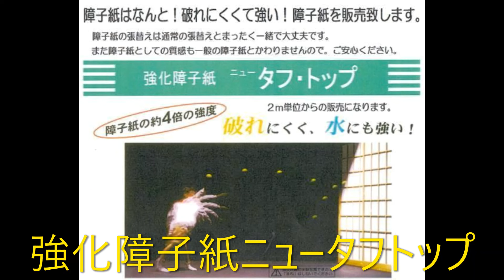大きな障子の張替え ニュータフトップ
大きな障子の貼り替え
搬入出がたいへんなサイズです
工場で貼り替えをしました
強化障子紙　ニュータフトップで貼り換えました